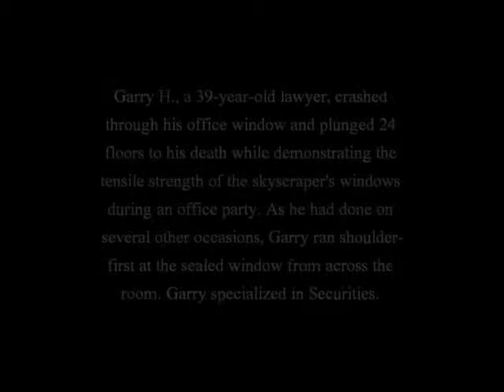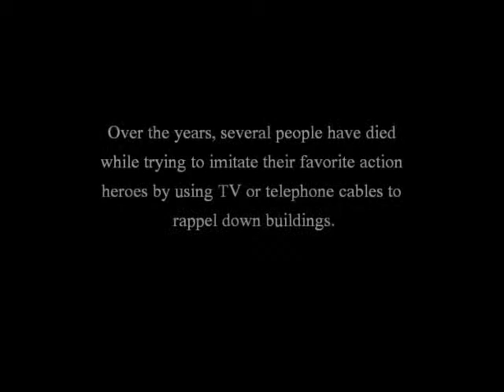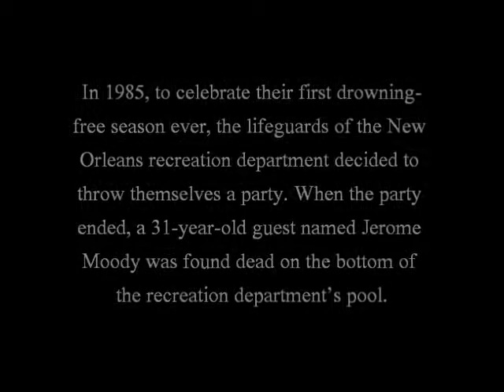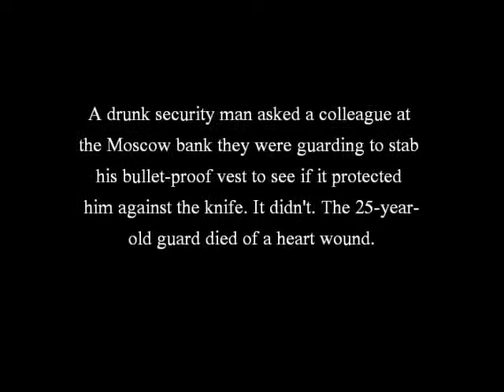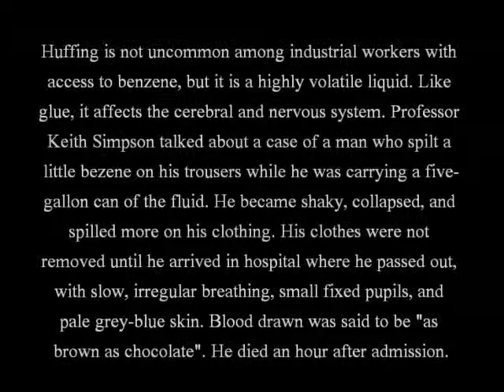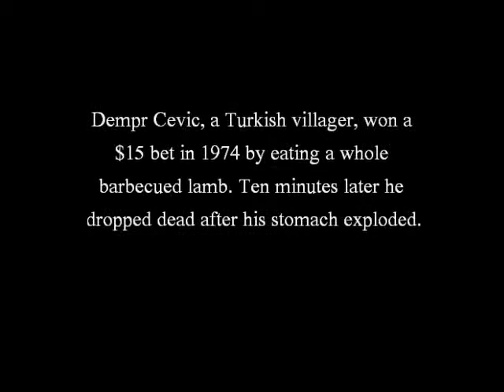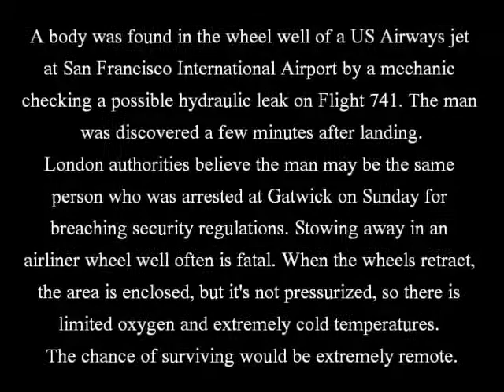Random Facts - Darwin Award Winners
I'm taking requests, so post them in the comments!